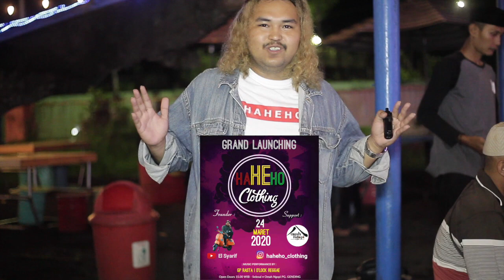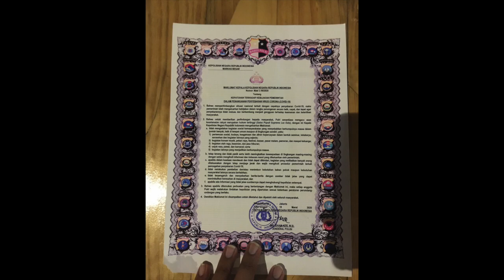Karna CORONA ( COVID-19 ) Acara LAUNCHING HAHEHO di undur untuk sementara waktu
gaes.. pastinya di setiap Vlog saya ada aja momen-momen seru yang bikin ketawa hahahaaa... jangan lupa senyum dan ketawa gaesss. Love you All!

TONTON SAMPE ABIS YA :)